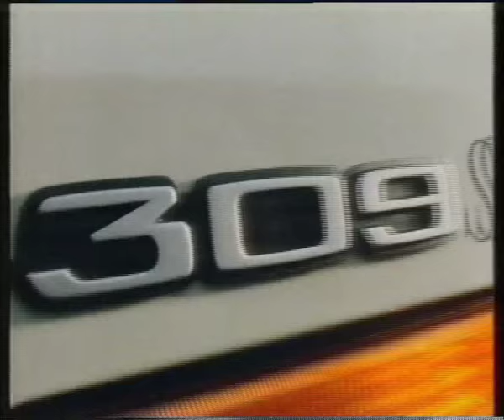Cadbury Double Decker 1980 TV AD